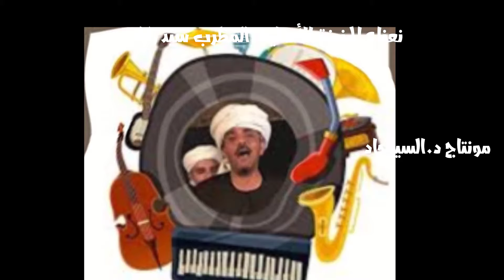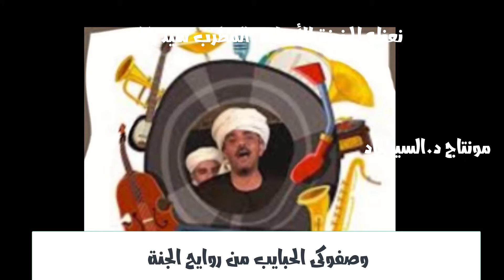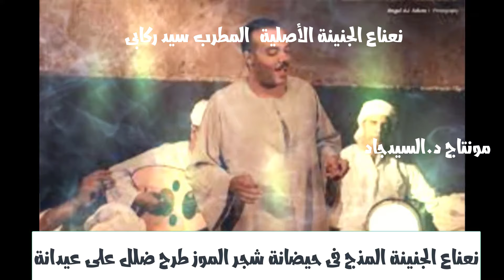نعناع الجنينه الأصلية سيد الركابى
الأغنيه الأصلية التى غناها محمد منير بصوت المطرب الأسوانى سيد الركابى